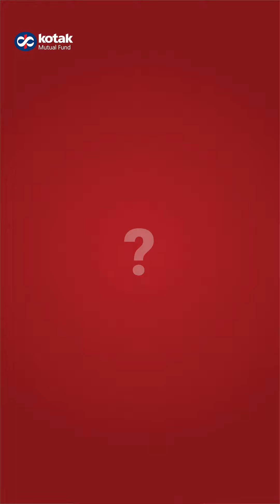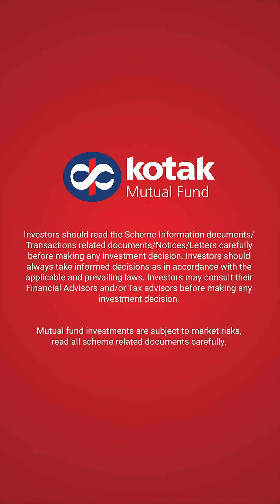Things to know about Acquisition, Merger and Shutting Down of a Mutual Fund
Do you ever wonder what if a mutual fund shuts down, or if its business gets acquired, or if it gets merged with another entity?

Well, such questions can be a matter of serious concern for existing as well as potential investors.